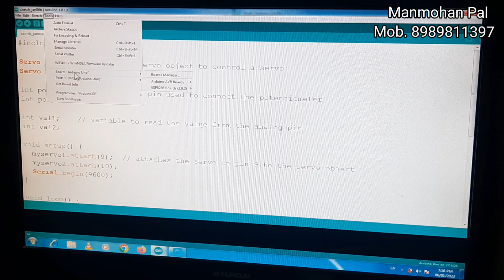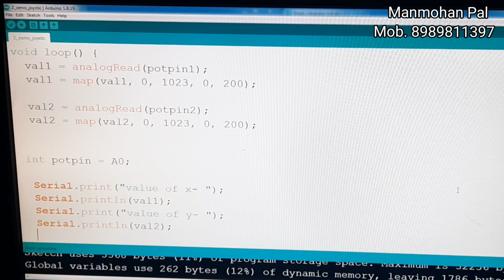How to make Arduino Crane, Arduino + Servo + Joystick, Arduino Project by Manmohan Pal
Hello Friends
In this video i will show you how to make a Crane using arduino joystick and servo moters, as we know joystick works 2 axis potentiometer, means analogue input, we can control any two arduino pwm pins with these joystick inputs, as we know servo can be controlled using pwm out put pins.

video lists.

433 Mhz RF Module Tx and Rx with Arduino Nano, RF Remote Control Circuit by Manmohan Pal

433 Mhz RF Module Tx and Rx with Arduino Nano, RF Remote Control Circuit by Manmohan Pal